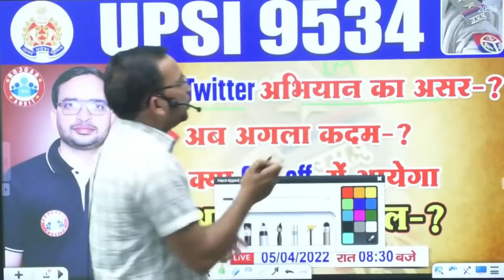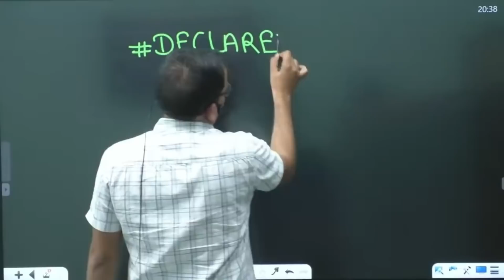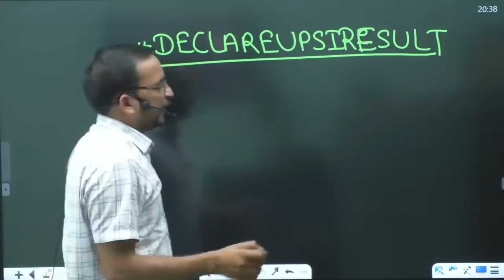UPSI Result Twitter Campaign | DECLAREUPSIRESULT | 9 April Twitter Campaign | Ankit Bhati Sir | RWA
Helpline number :-
➤आप हमें व्हाट्सएप भी कर सकते हैं।